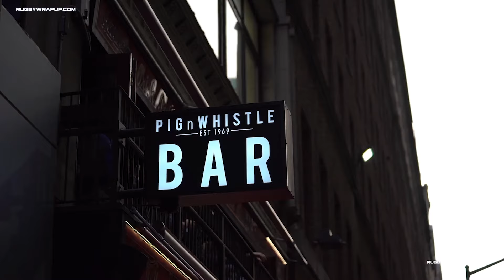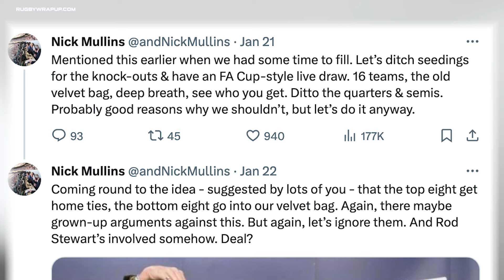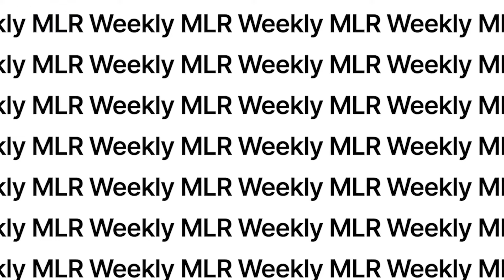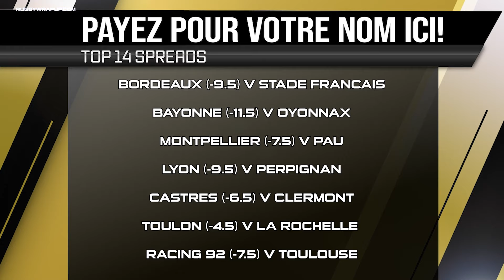The Rugby Odds: Schmidt, Farrell, Trolls, Saints, TMO Takes & More. With JBL, Hook, Egbelu, McCarthy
NEW YORK, NY - There is a A LOT in this Season 4/Episode 4 of The Rugby Odds. From "coming of age" revelations, to renewed rivalries, parasols and the best rugby banter in town, our panel of WWE Hall of Famer John Bradshaw Layfield, Irish Legend George Hook, King Gift Egbelu and Matt “Money” McCarthy entertain, enlighten and enjoy what is arguably their best show to date.

INCLUDED:
29-16 RECORD
Owen Farrell & Jack Willis
George Hook vs Joe Schmidt
Rugby Trolls
Coming of Age in Northampton
U.S. Civil War and Rugby?
Young Eddie O'Sullivan
TMO vs Andrew Smith
Red Card Calamities
Wooden Spoon